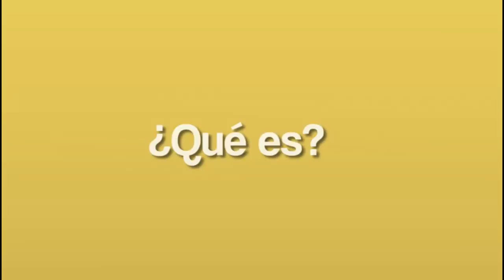RECHAZAN CAPTURA PÁSTOR MORA INTEGRANTE ASOCIACIÓN CAMPESINA DE ARAUCA